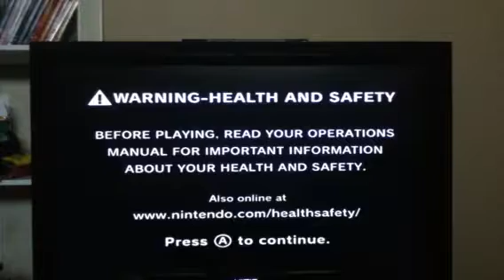New Super Mario Bros Part 3: Oh No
Sorry for no videos lately.